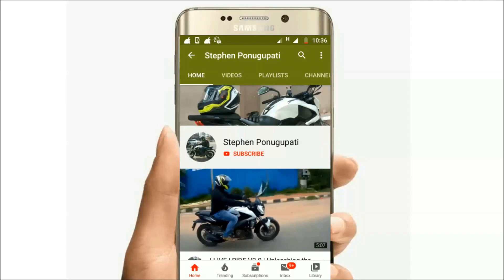IIT Mandi | Most Beautiful Campus Nestled in Nature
Hey Guys, Lets take a quick look at the Beautiful IIT Mandi North Campus!